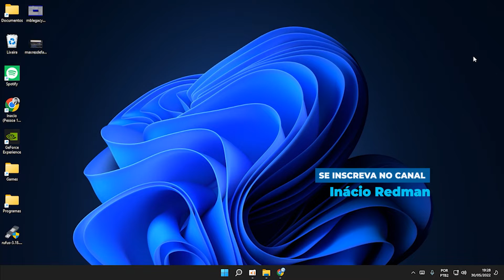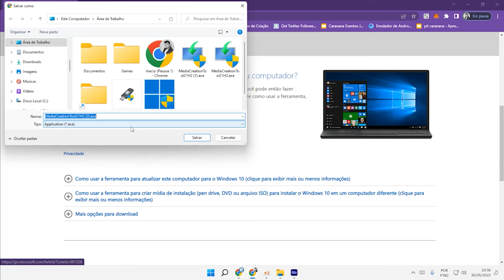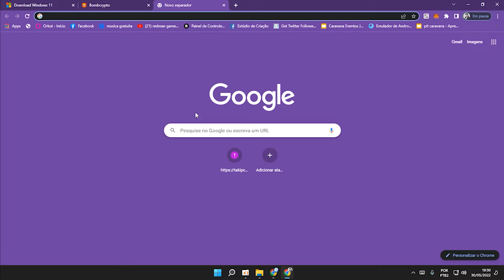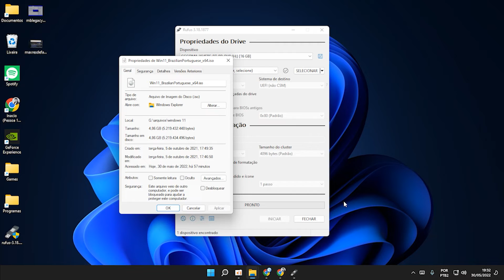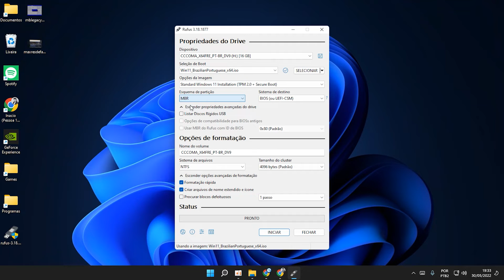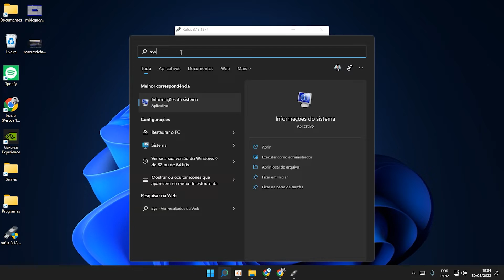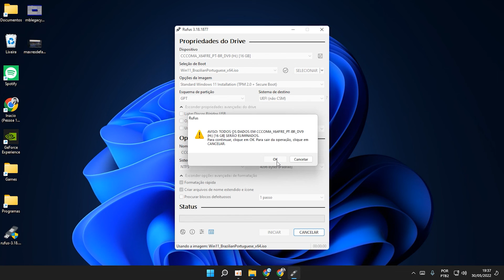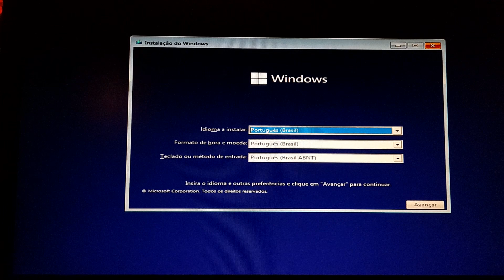Como Criar PENDRIVE BOOTÁVEL com ISO Windows 11 usando Rufus Atualizado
Neste tutorial eu ensino a criar um pendrive bootável com uma imagem ISO do windows 11
O programa Rufus formata seu pendrive e grava a ISO do windows nele, assim você consegue iniciar ele durante o boot para formatar o computador e instalar o windows na partição do disco escolhida.
Funciona em BIOS UEFI/EFI e BIOS antiga legacy.